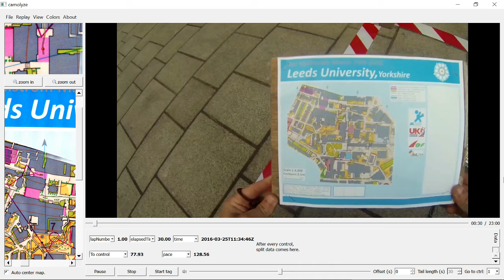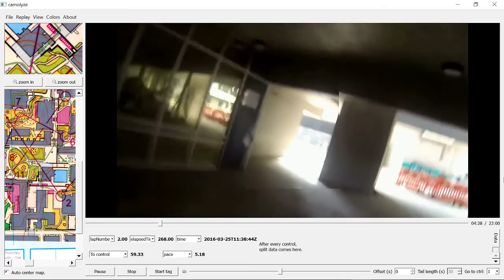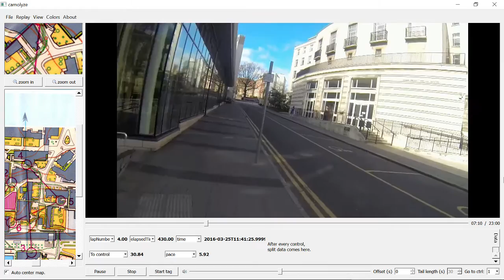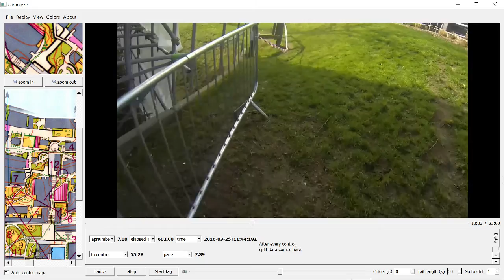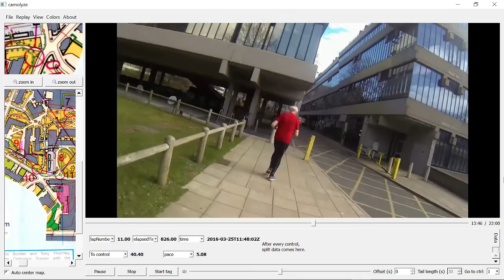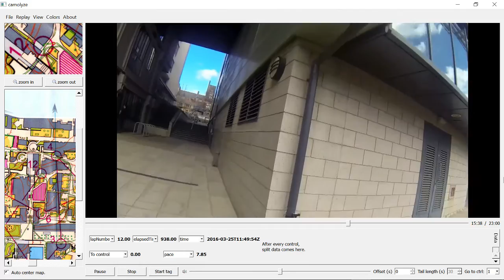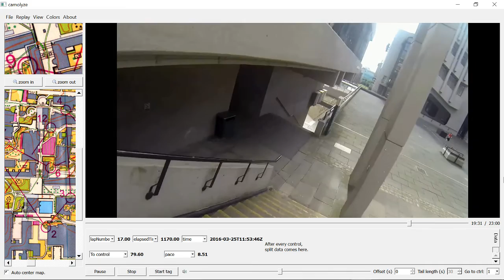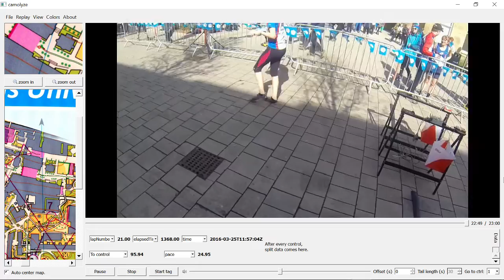JK 2016 Orienteering event Day 1 Sprint Leeds University 25 March 2016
Jan Kjellstrom (JK) 2016 International Orienteering festival held in Yorkshire.
Day 1 Sprint Orienteering event held at Leeds University, West Yorkshire, on Good Friday 25 March 2016. Gopro headcam video of course 4 / M45, with map (part 1 course shown due to double-sided map used)
Next:
Day 2 - Wass
Day 3 - Kilnsey